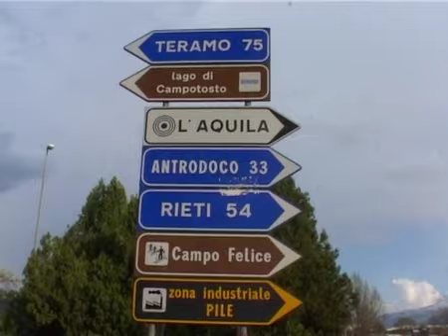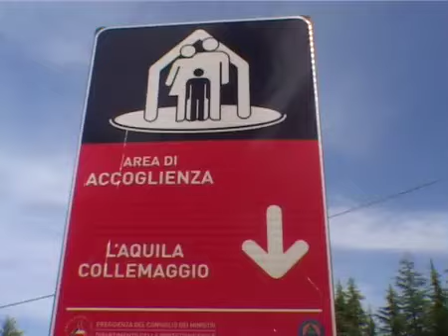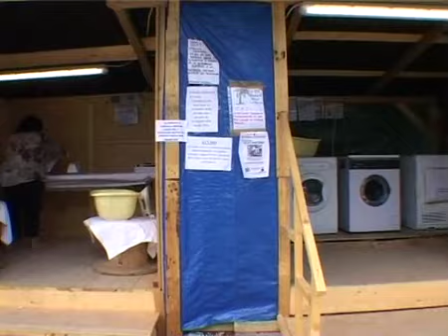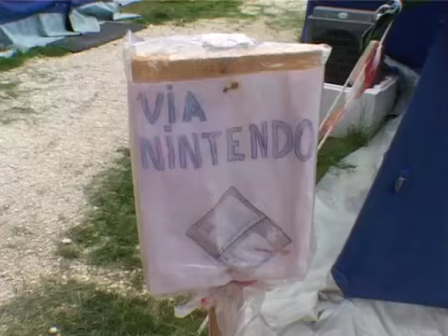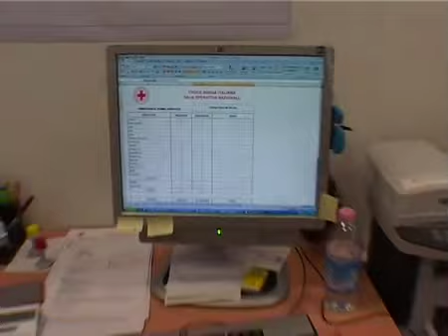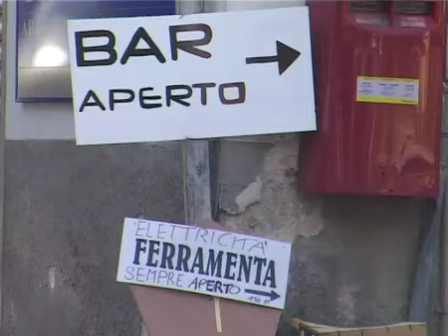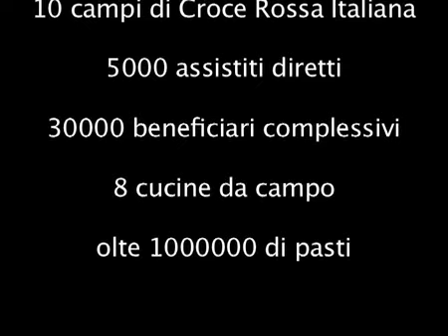Quando la terra tremò, il cuore della C.R.I. non vacillò: reportage sisma Abruzzo 6 Aprile 2009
Il 6 aprile 2009, una scossa di terremoto devastante colpisce l'Abruzzo, seminando distruzione e dolore. Inizia una delle più grandi emergenze che il nostro Paese abbia mai affrontato. Ma in mezzo al caos e alla disperazione, emerge un faro di speranza: gli uomini e le donne della Croce Rossa Italiana.
Questo video è un tributo, una delicata opera di documentazione che vuole rendere omaggio all'incredibile lavoro svolto dai professionisti della Croce Rossa Italiana, sin dalle primissime ore successive al sisma. Uomini e donne di straordinario spessore umano e professionale, che con abnegazione e coraggio si sono prodigati per portare aiuto e conforto alle popolazioni colpite.

A testimoniare questa immensa opera di solidarietà, c'è anche lo sguardo di un giovanissimo Luca Delpiano, diciassettenne all'epoca dei fatti. Luca, studente di comunicazione e cinematografia, si unisce allo staff dell'Ufficio Immagine della Croce Rossa Italiana del Piemonte, diventando parte integrante di questa importante missione.

In un contesto profondamente drammatico, Luca contribuisce attivamente alla raccolta delle primissime testimonianze, documentando con sensibilità e professionalità le scene di devastazione, ma soprattutto la resilienza e la forza d'animo delle persone colpite. Il suo lavoro non si limita alla semplice cronaca degli eventi, ma cerca di catturare l'umanità e la commozione che permeavano ogni singolo momento di quella tragica esperienza.

Questo video è un viaggio attraverso le emozioni, un racconto toccante di solidarietà e di impegno civile. È la storia di come la Croce Rossa Italiana, con la sua capillare organizzazione e la dedizione dei suoi volontari, sia stata in prima linea nel portare aiuto e speranza in un momento di estrema difficoltà.

L'esperienza maturata durante il terremoto in Abruzzo segnerà profondamente il percorso di Luca. Dopo questa intensa prova sul campo, continuerà la sua collaborazione con l'Ufficio Stampa della Croce Rossa Italiana del Piemonte per diversi anni, affinando le sue capacità di comunicatore e documentarista.

Questo periodo formativo lo porterà poi a intraprendere nuove esperienze nel panorama giornalistico internazionale e nel mondo del documentario, dove continuerà a mettere a frutto le competenze acquisite e la sensibilità umana che lo contraddistinguono.

Questo video è dedicato a tutti gli uomini e le donne della Croce Rossa Italiana, che con il loro instancabile lavoro continuano a essere un esempio di altruismo e di dedizione al servizio degli altri.